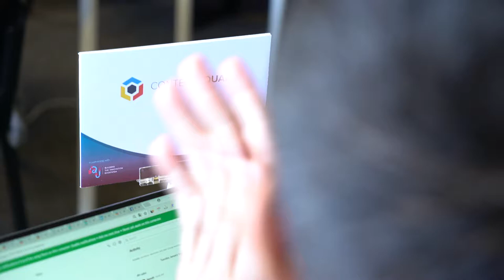Free Stock Footage